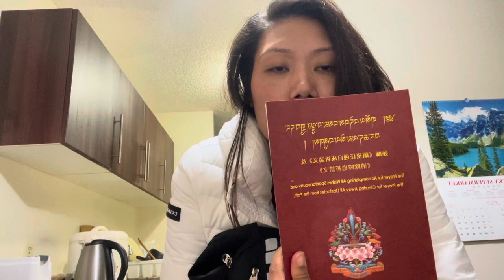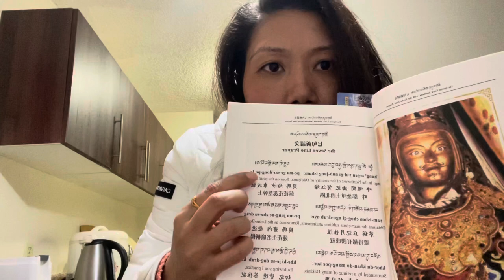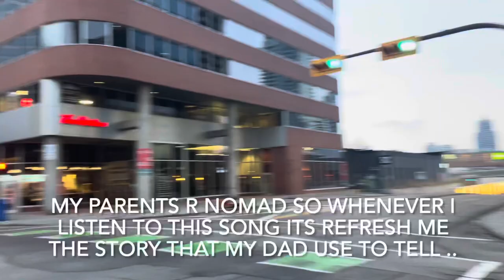Short (mukbang) at work and my weekend story🤓..|Calgary-Tibetan